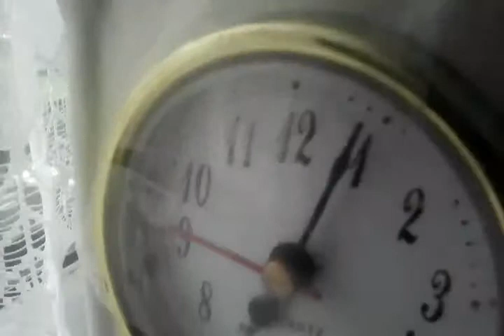The Marmite clock